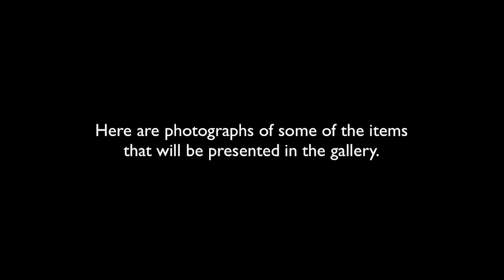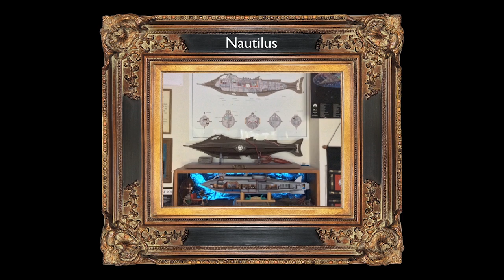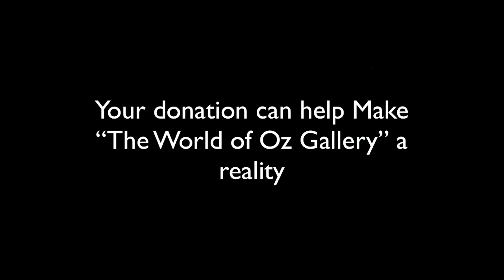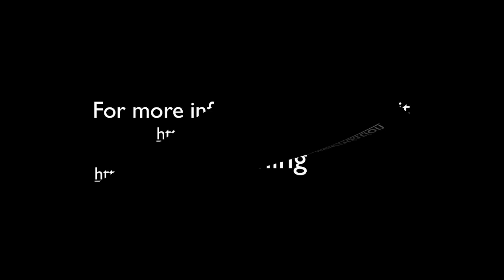The World of Oz Gallery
The Morning Glory Zell Memorial Foundation needs your help in opening a gallery for the historical items in the Neopagan Movement. Some of the items, including Morning Glory's Goddess Collection, are featured in this presentation. For more information or to donate, please Thank you for your support!